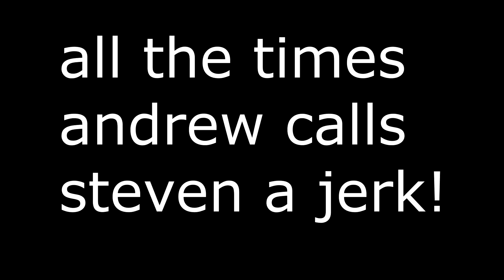Steven Is A Jerk || GameChat With Steve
Steven Is A Jerk
Get ready to laugh out loud with Steven Is A Jerk, the latest installment in hilarious gaming moments! This video showcases new funny video gameplay from 2025, featuring some of the funniest fails, glitches, and reactions from viral video games of the year. Steven's antics will keep you entertained as he fumbles his way through the best video game play, bringing out tons of funny moments that are perfect for gamers and comedy lovers alike.

From famous funny videos to short funny clips, this video has something for everyone. If you're a fan of funny video game moments or just looking for the best funny videos in gaming, you won’t want to miss this collection of viral gameplay. Steven’s quirky behavior and unexpected moves will have you in stitches as you watch him turn the gaming world upside down.

Whether it's funny gaming moments, funny video 2025, or the best funny videos of 2024, this video is full of laugh-out-loud clips that will keep you entertained from start to finish. If you love cartoon-like video games or just need a good laugh, this is the video for you!